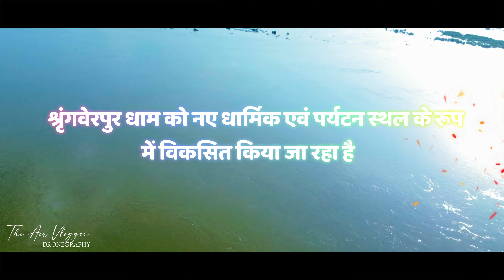Naya Shringverpur Dham ll ड्रोन से देखिये बदलते श्रृंगवेरपुर धाम का नजारा ll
शृंगवेरपुर लखनऊ रोड पर प्रयागराज से 45 किलोमीटर दूर एक धार्मिक स्थान है। स्थानीय लोककथाओं के अनुसार, यह वही स्थान है जहाँ राम ने सीता और लक्ष्मण के साथ निर्वासन के रास्ते पर गंगा नदी को पार किया था । यह प्रयागराज के आस-पास के प्रमुख भ्रमण स्थलों में से एक है।